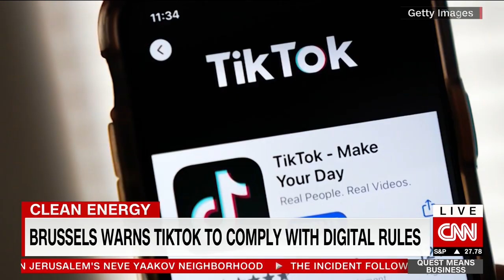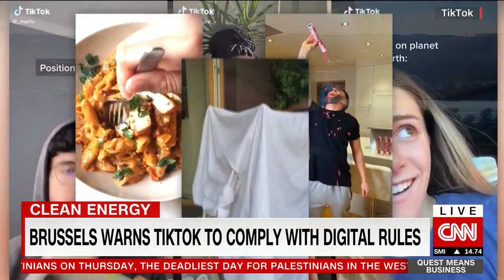Brussels warns TikTok to comply with digital rules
"We are here to work together."

EU Commissioner for Internal Markets Thierry Breton talks the Inflation Reduction Act and digital regulation.